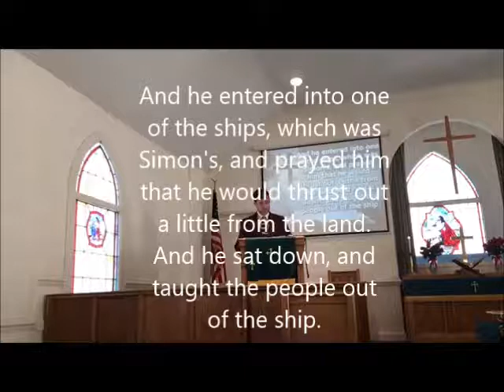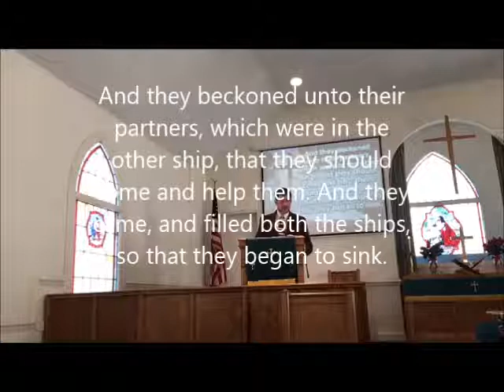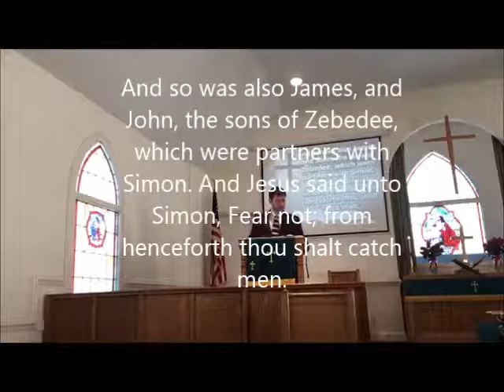February 10, 2019 Who Is In Your Boat?